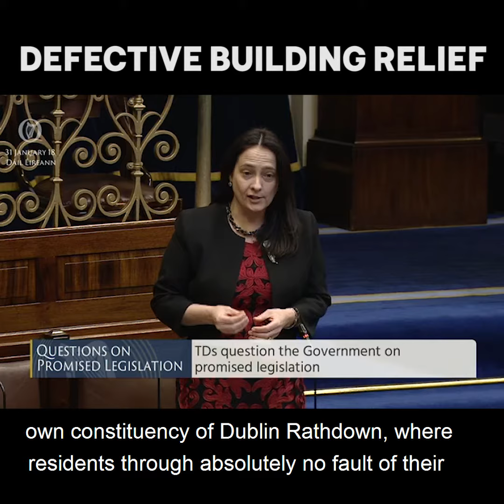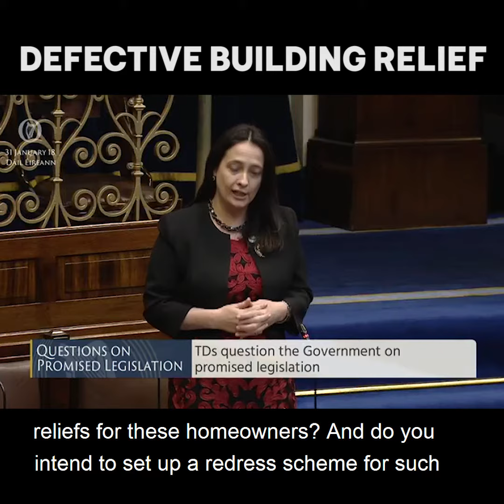Catherine Defective Buildings 310118